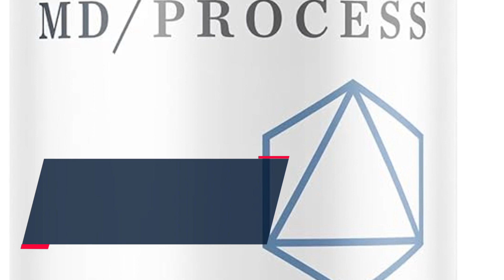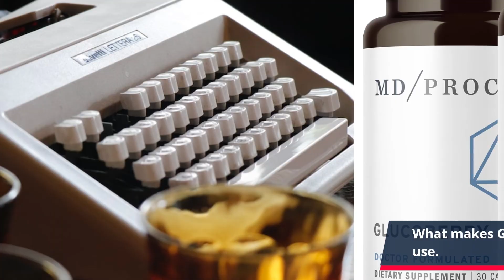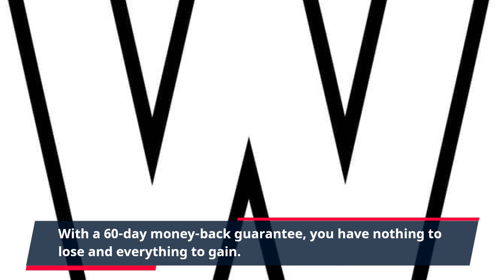"Discover the Secret to Managing Blood Sugar Levels Naturally with GlucoBerry - Your Ultimate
Are you tired of struggling with fluctuating blood sugar levels? Do you constantly worry about the long-term effects of high blood sugar on your health? Then look no further than GlucoBerry, the all-natural solution to managing your blood sugar and promoting overall health.

GlucoBerry is a revolutionary supplement designed to help individuals maintain healthy blood sugar levels. It is made with a powerful blend of natural ingredients, including cinnamon, chromium, and bitter melon, all of which have been proven to have a positive impact on blood sugar levels.

But what sets GlucoBerry apart from other blood sugar supplements on the market? Unlike many other products that focus solely on stabilizing blood sugar, GlucoBerry also targets the root cause of high blood sugar – insulin resistance. By addressing this underlying issue, GlucoBerry not only helps manage blood sugar levels but also promotes better insulin sensitivity, leading to improved overall health.

The benefits of GlucoBerry are not limited to just blood sugar management. This potent supplement also supports healthy weight loss, reduces inflammation, and boosts energy levels. It is a comprehensive solution for those looking to tackle multiple health concerns related to high blood sugar.

What makes GlucoBerry even more appealing is its ease of use. It comes in the form of easy-to-swallow capsules that can be incorporated into your daily routine effortlessly. And with no known side effects, GlucoBerry is safe for long-term use.

Don't just take our word for it – GlucoBerry has received rave reviews from satisfied customers around the world. They have reported significant improvements in their blood sugar levels, as well as overall health and well-being.

So why wait to take control of your health? With a 60-day money-back guarantee, you have nothing to lose and everything to gain. Say goodbye to worrying about your blood sugar and hello to a healthier, more vibrant you with GlucoBerry.